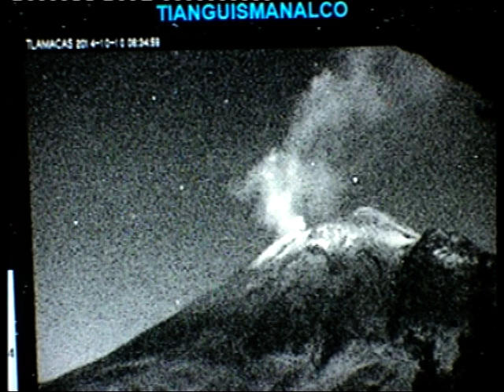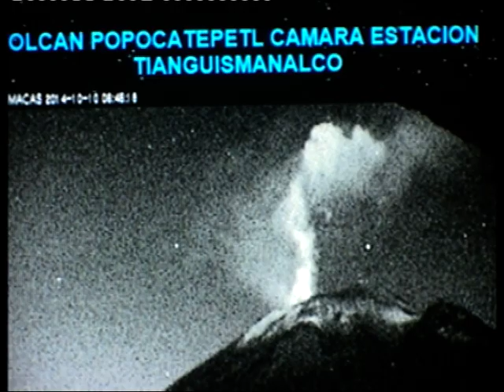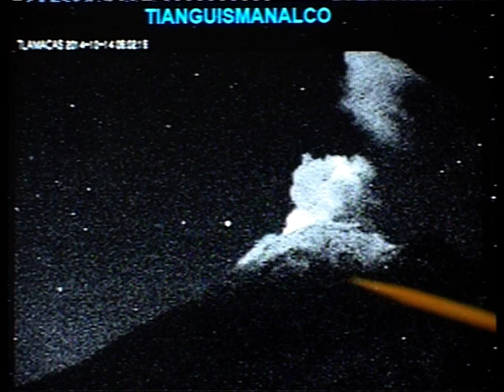Massive UFO sightings over. Popocatepetl Volcano. Large disc shape UFO.Dome on the top 15.10.2014.